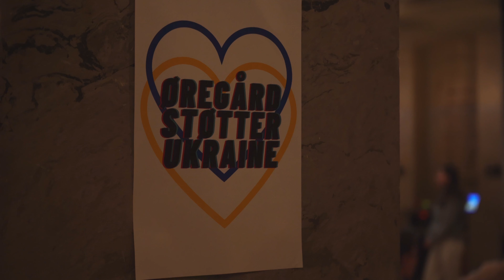Støttearrangement for Ukraine | Øregård Gymnasium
Onsdag den 23. marts afholdte Øregård Gymnasium i samarbejde med Dansk Røde Kors et velgørenhedsarrangement til fordel for Dansk Røde Kors' humanitære indsats i Ukraine.

Der blev indsamlet hele 62.000 kr. som gik direkte ind på Røde Kors’ konto. Penge der nu går til indkøb af medicin og mad i krigszonen.